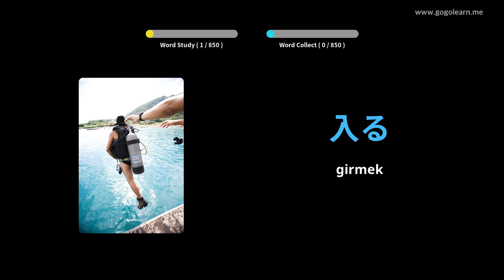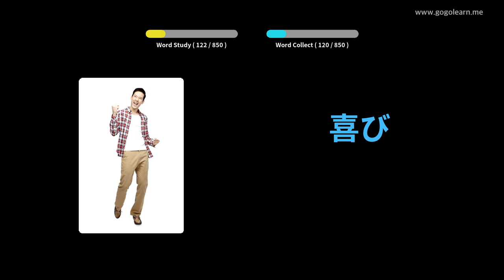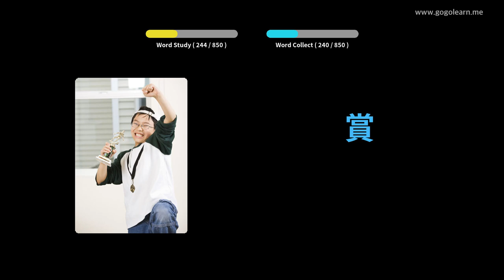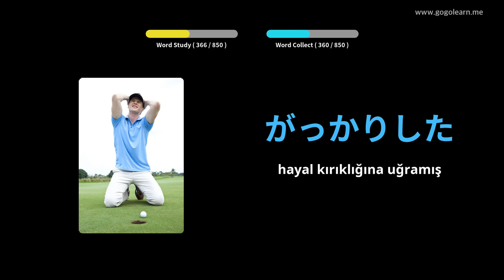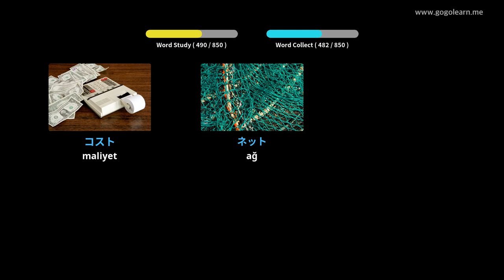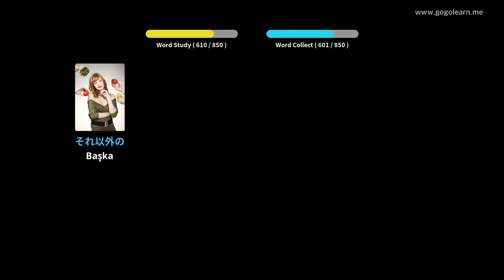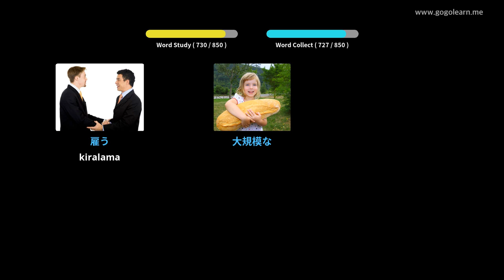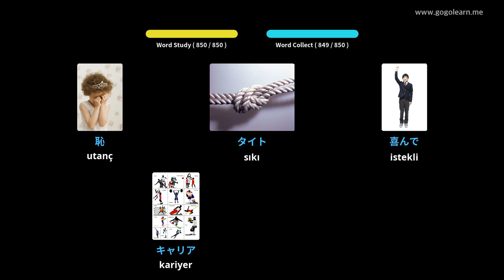Japonca Resimlerle Öğrenin | Japonca Kelime Bilgisi Orta okul | Golearn